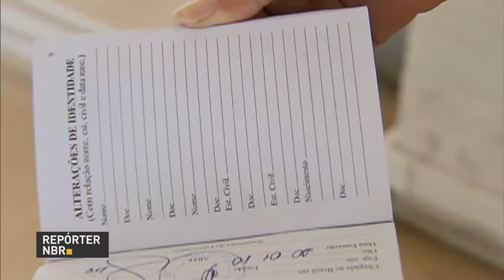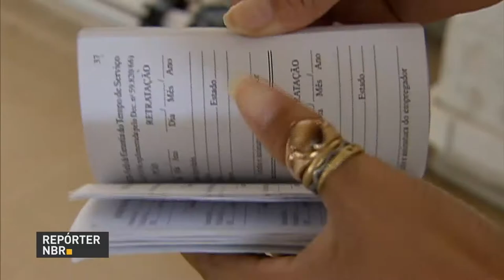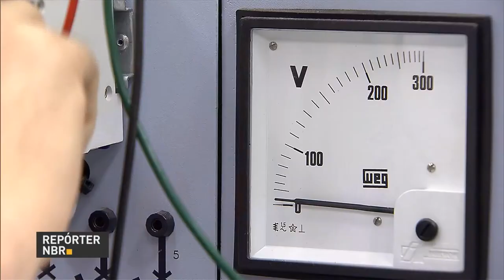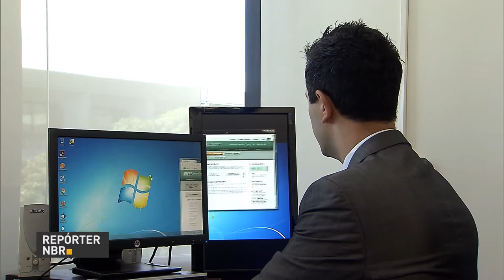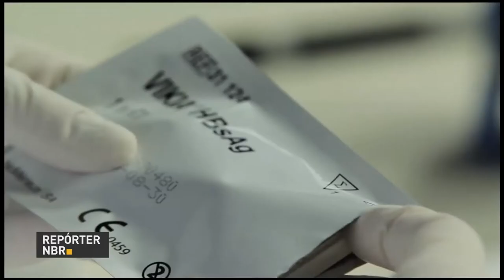Portadores da hepatite C terão novo tratamento pelo SUS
REPÓRTER NBR 12H  - 28.07.17: Termina nesta segunda-feira (31) o prazo para sacar o FGTS inativo. Inscrições para o 2° semestre do Fies  terminam nesta sexta-feira (28). Veja também: portadores da  doença hepatite C terão novo tratamento pelo SUS.